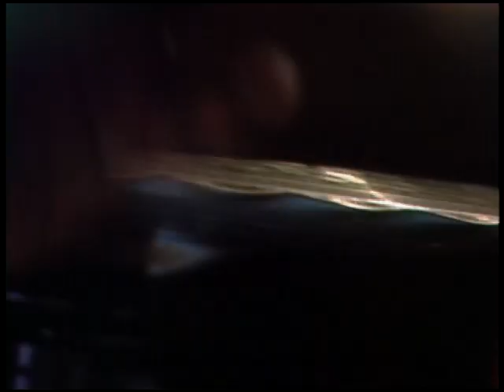Rich Mullins - Live From Studio B (Part 1 of 2)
On March 14, 1997, Rich Mullins & A Ragamuffin Band played a live television concert at LeSEA Broadcasting (currently Family Broadcasting Corporation) in South Bend, Indiana. Following the live show, they taped an additional set of songs. Up until now, only edited versions of this concert have been made available to the public.

In part one, we bring you the first hour, as it aired live on television. This high quality footage comes straight from the archives of Family Broadcast Corporation.